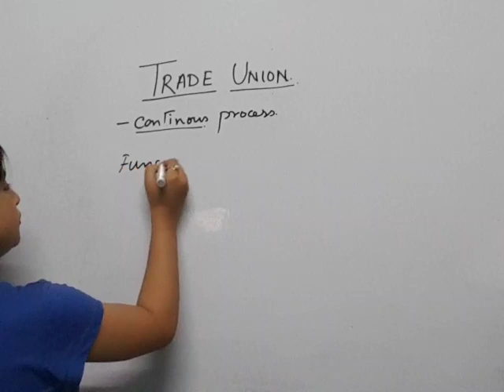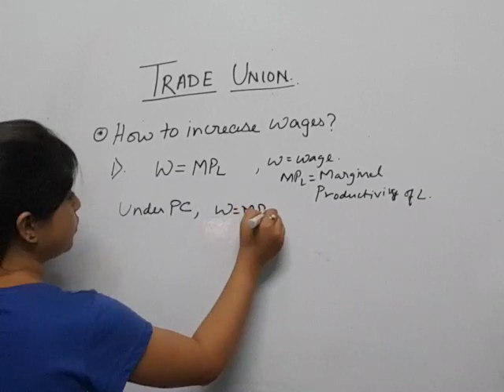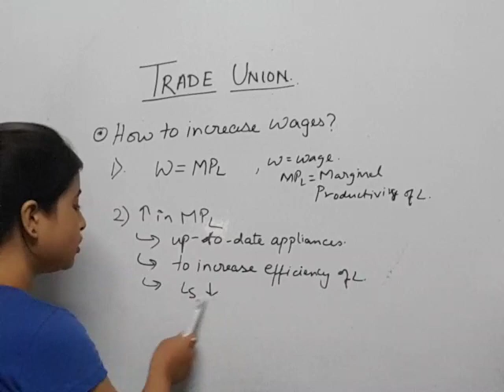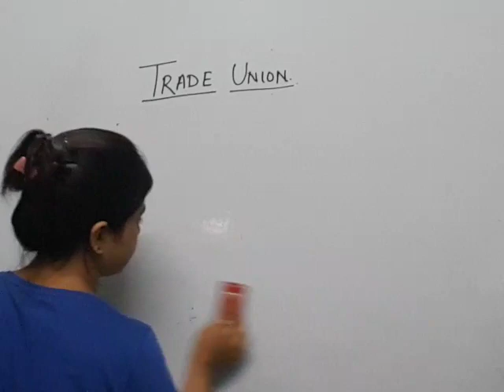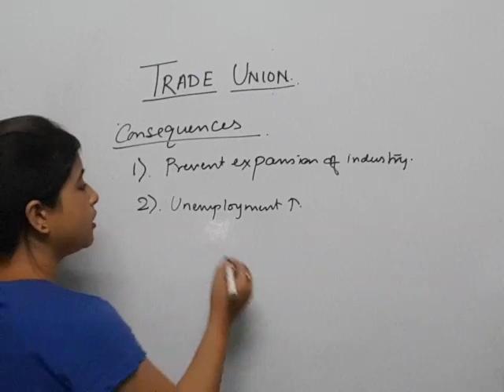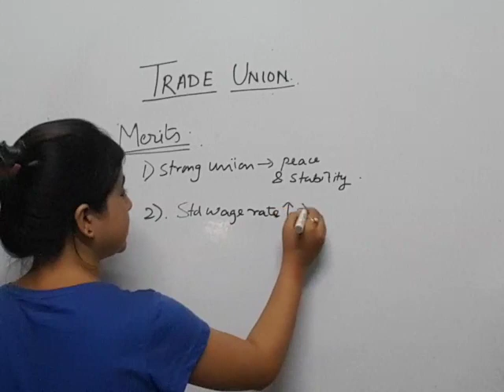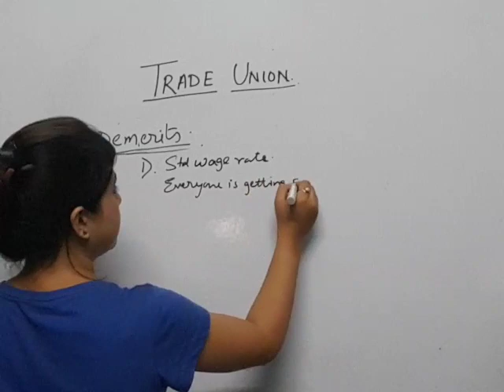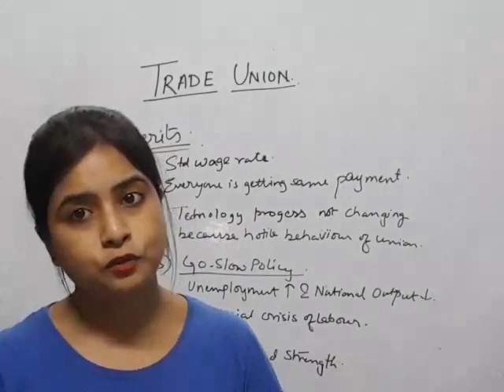TRADE UNION FULL EXPLANATION WITH DETAILED INFORMATION. PREPARATION.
# Economics # Development Economics # Trade Economics # Wages increase # Merits and Demerits # Competitive Exam # Consequences # New Concept # Bachelors # Process # Masters.

A trade union (or a labor union in the U.S.) is an association of workers forming a legal unit or legal personhood, usually called a "bargaining unit", which acts as bargaining agent and legal representative for a unit of employees in all matters of law or right arising from or in the administration of a collective agreement. Labour unions typically fund the formal organization, head office, and legal team functions of the labour union through regular fees or union dues. The delegate staff of the labour union representation in the workforce are made up of workplace volunteers who are appointed by members in democratic elections.